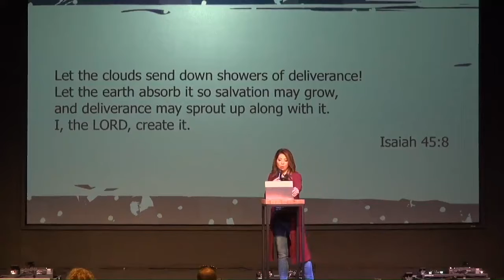The Rain Ends Drought And Brings Life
The rain brings life to those dark, cracked, dusty, dry places of our lives that we desperately need to hear from God in.

Isaiah 45:8